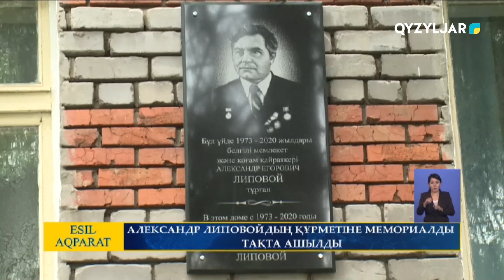Александр Липовойдың құрметіне мемориалды тақта ашылды